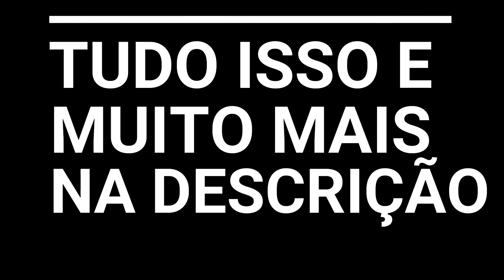Quando Nico Robin se Junta a Luffy e Entra para o Bando dos Chapéus de Palha [ONE PIECE]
Como já tinha esgotado todas as suas chances de encontrar o rio poneglyph, ela decide em meio ao desmoronamento do palácio que não precisa mais viver...

Sendo a única sobrevivente da Lendária ilha de Ohara, Nico Robin, até então, é a única que pode ler os Poneglyphs que além de conterem informações sobre o século perdido, podem guiar até o one piece.
Nico robin encontra pela primeira vez com os chapéus de palha no episódios 67 do anime, quando eles estão a caminho de alabasta.
Ela aparece de surpresa e consegue desarmar todos com muita facilidade, naquele momento, o único que teria uma chance de derrota-la seria o luffy devido a sua fruta
Mas como ela é a 2º no comando de toda a organização, obviamente o bando desconfiou da suposta ajuda que ela estava oferecendo.
Ela nunca foi uma má pessoa realmente e sabe que todos os criminosos com quem juntou forças para encontrar o Rio Poneglyph nunca iriam ser de confiança e poderiam descarta-la a qualquer momento e crocodile não seria diferente.
Mesmo insistindo para luffy deixa-la lá mesmo, já que não tem motivos para viver, ele não da ouvidos a ela e vai para superfície
Então reconhecendo sua culpa, luffy aceita Nico Robin, antiga miss all Sunday como membro oficial dos chapéus de palha. É bom saber também, que ela é única que até o momento, se convidou para o bando e foi aceita.